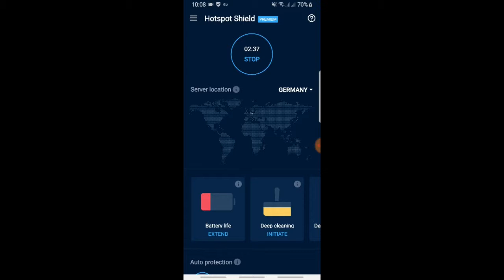PUBG Mobile Best Discount Offer | VPN Change Trick|Bhoon Gaming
2--How to Make Gaming YouTube Channel Intro Like Dynamo android| Bhoon Gaming| PUBG Gaming intro Sniper
3--How to Get 300 UC 9999 BP 2 Crate in Just 270 RS use Jezz Telenor Sim Balance
4--COD Mobile 1st Beta Gameplay | Call Of Duty Release Date Confirmed | Bhoon Gaming | 20kill one death